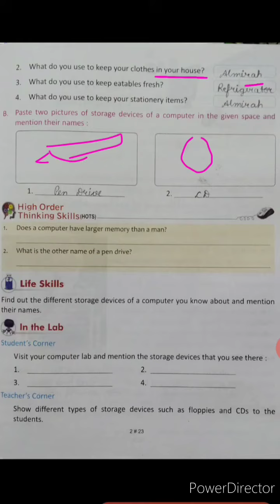|| Chapter-3 (Storage Devices) || Projects and Activities || Class-2nd ||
In this video we discussed about projects and activities of ch-3 (Storage Devices).